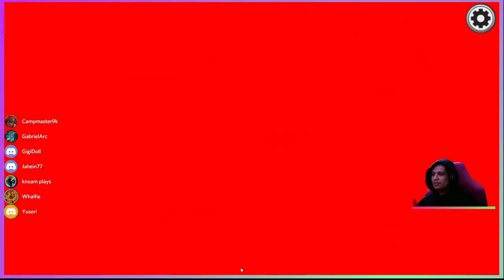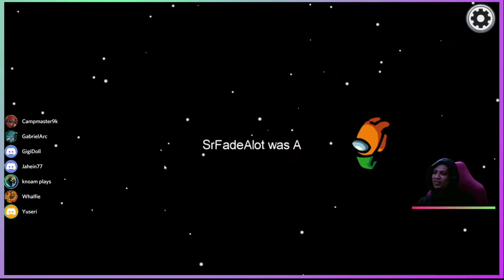murder swag in Among Us